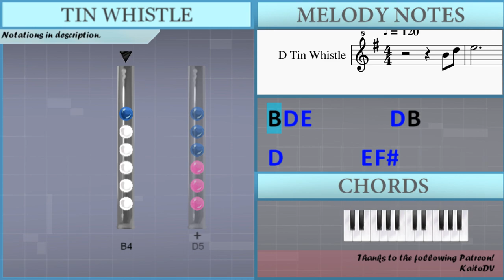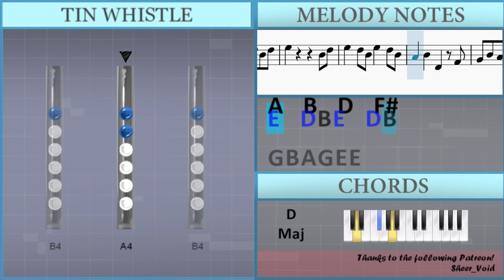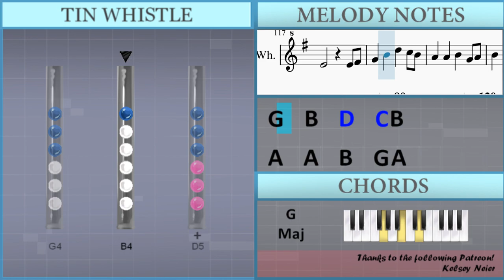How to play The Foggy Dew (Irish Rebel Song) by Derek Warfield on Tin Whistle (Tutorial)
Comment and let us know how the videos have helped you. It keeps us going! :)The easiest way to learn how to play The Foggy Dew (Irish Rebel Song) by Derek Warfield on the tin whistle. It's a tin whistle tutorial for The Foggy Dew (Irish Rebel Song) by Derek Warfield.

EasyTinWhistleLesson teaches you to play the your favorite instrument, through easy and simple animation so that you too can learn how to play The Foggy Dew (Irish Rebel Song) by Derek Warfield on the tin whistle easily. A tin whistle tutorial with visual animation graphic.

Lettered notation:
B4 D5 E5         D5 B4
D5         E5 Gb5
G5     E5 Gb5     D5
E5         B4 D5
E5   D5 B4 E5   D5 B4
A4 B4 D5 E5 Gb5 A5 B5 A5 Gb5 E5 D5 Gb5 E5 D5 B4 A4
E5   G5 Gb5 E5 B4 D5
A4   B4 D4     E4 Gb4
G4 B4 A4 G4 E4   E4
E4         B4 D5
A4   B4 B4 D4   Gb4
G4 B4 A4 G4 E4   E4 E4
E4 Gb4
G4   D5 D5   C5 B4
A4 A4     B4   B4
B4   G5   E5 D5 B4 D5
E5         B4 D5
A4   B4   D4   Gb4
E4         B4 D5
E4         B4 D5
E5   D5 B4 E5     D5 B4 A4
B4 D4   E4 Gb4
E4         E4 Gb4
E5         B4 D5
E4         B4 D5
E5     D5 E5 B4 D5
E4         B4 D5
E4         E4 Gb4
G4   B4   D5   B4
A4 A4 A4   B4   G4 A4
B4   G5 Gb5 E5 D5 B4 D5
E5         B4 D5
E4         B4 D5
E4         B4 D5
A4 B4   D4   Gb4 Gb4
E4         E4 Gb4
E5         B4 D5
E4         B4 D5
E5   D5 E5   D5 B4
E4         B4 D5
E4         E4 Gb4
A4   A4   B4 B4 B4
E5         B4 D5
E4         B4 D5
E4         B4 D5
E4         E4 Gb4
G4   B4   D5   C5 B4
A4   A4   B4   G4 A4
E5         B4 D5
E5   D5 B4 E5
D5 B4 A4   B4
D4
E4 Gb4 G4 B4
A4 G4 E4 E4
E4         B4
D5 E5   D5 B4 E5   D5
B4 A4 B4 D5 E5 Gb5 A5 B5 A5 Gb5 E5 D5 Gb5 E5 D5
D5 E5 E5 E5 D5 E5